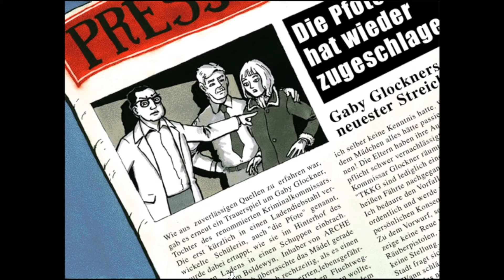Wir bringen Gaby das Lichtanschalten bei! | Verrat an TKKG #6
„Meinst du wirklich, Schokoprinz..?“ - „Nur Mut, Tausendschönchen!“
Wir wagen uns an die Hohe Kunst des Lichtanschaltens heran.
Einmal erlernt, bringt uns diese Fertigkeit enorm viel.
Aber ob wir damit auch das Licht im Schuppen  ausschalten können..?

*Phosphoreszieren! 😬